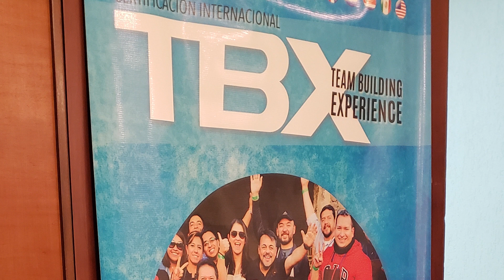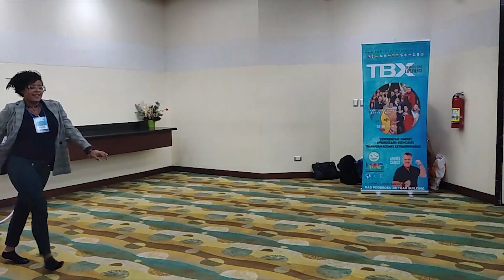DIA 1 EMOCIONES - CERTIFICACIÓN INTERNACIONAL EN TEAM BUILDING EXPERIENCE REP DOMINICANA